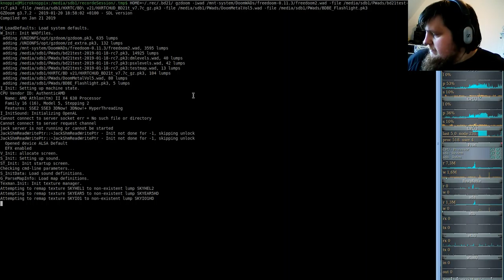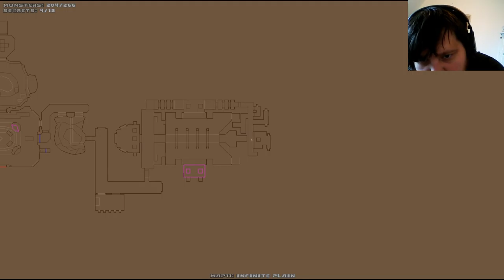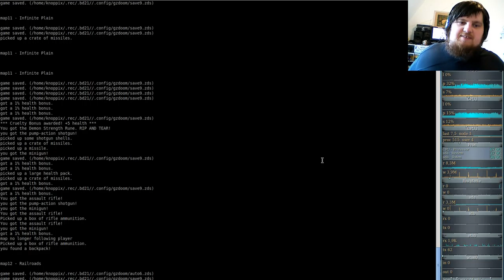Brutal DooM 2018 FreeDoom II (gzdoom) #11 - Infinite Plain